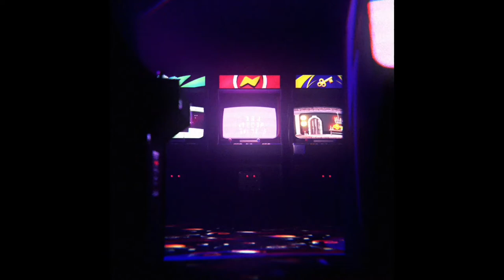사계마무도시 런던 - 페이트 그랜드 오더 Fate/Grand Order